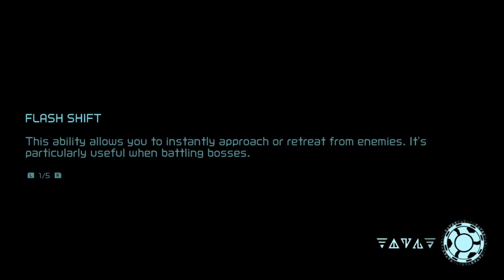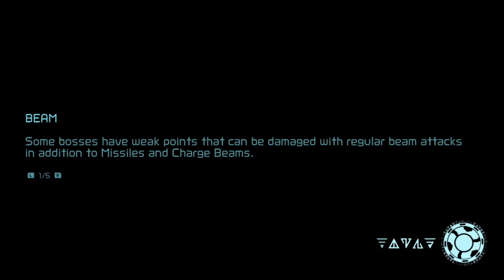[Stream Archive] Metroid Dread (PART 3)